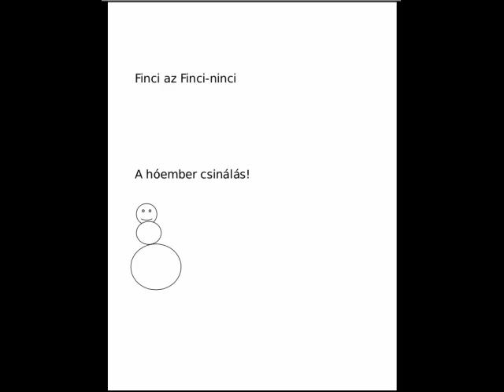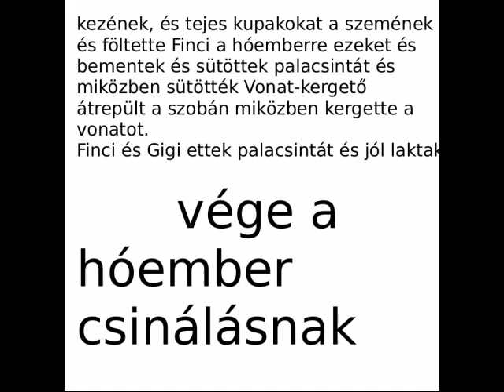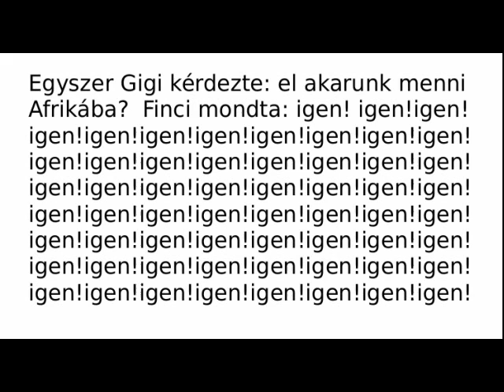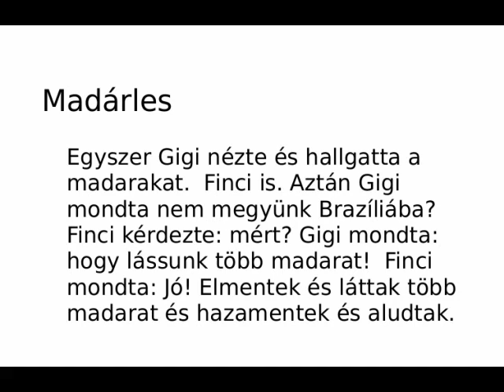GIGI ÉS FINCI-NINCI